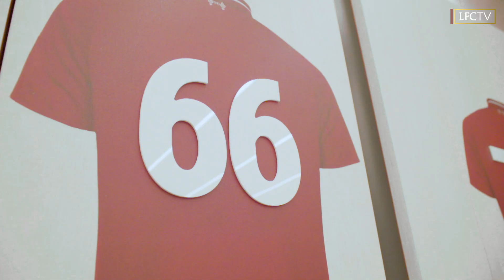AXA Training Centre: A new era begins for LFC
The launch of Liverpool's AXA Training Centre marks the start of a new era for Liverpool FC and Jürgen Klopp. Take a look around the new facility.